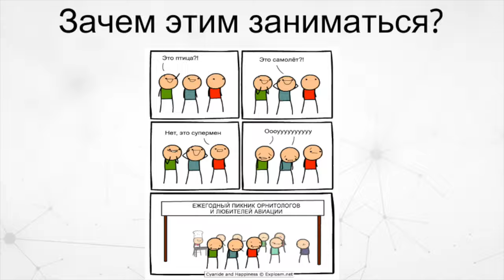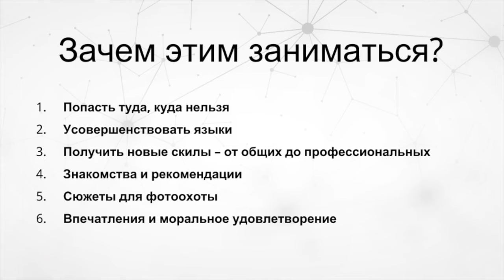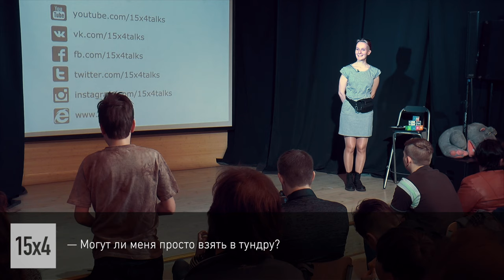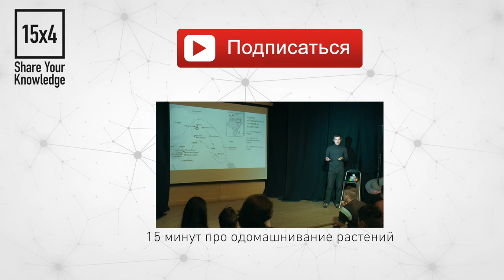15x4 - 15 минут о научном волонтерстве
"Поучаствовать в экспедиции к горячим источникам Камчатки, изучать миграции гусей в Заполярье или откапывать древние города — все это можно проделать в формате отпуска от основной работы. А я расскажу, как это сделать." - Инна Зябликова

15х4 - это сообщество молодых ученых и фанатов науки.